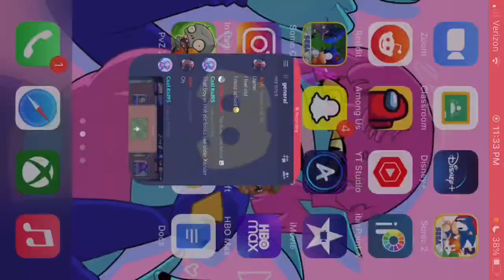Unlocking Fila-Mint in Plants vs Zombies 2 — IT’S GARBAGE!